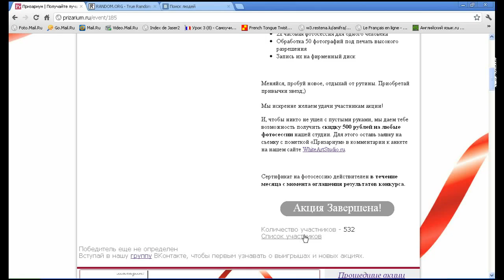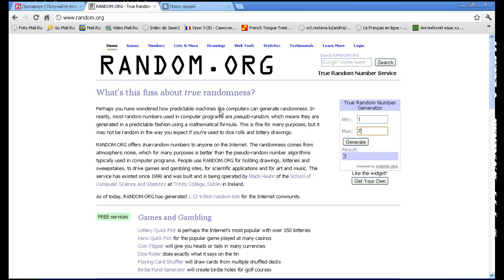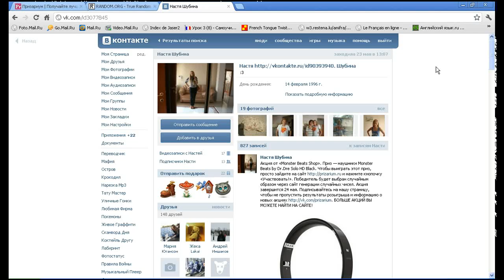Определение победителя в акции от WhiteArtStudio.ru 28.05.2012